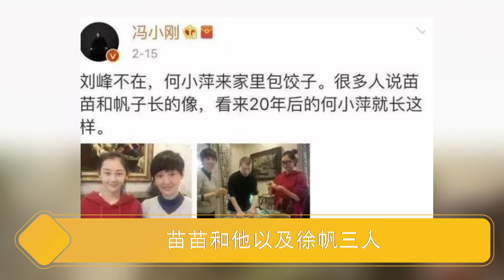京圈到底有多亂？京圈大佬的一場聚會究竟發生了什麼？讓陳皓明破口大罵，馮小剛一夜名聲盡毀，大火的苗苗火速退圈！【娱与舆】馮小剛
一眾京圈大佬進行了一場聚會，馮小剛、葛優、陳道明、張燕等人都悉數到場，聚會最開始的時候，場上的氣氛非常活躍。
陳道明坐在一架鋼琴旁行雲流水地彈著伴奏，張燕站在一旁動情地演唱，旁邊還有其他人幫著打拍子，等張燕一曲唱完之後，在場響起一片叫好的喝彩聲和掌聲。
但這個時候，一旁的馮小剛也興致高昂，十分開心地提議，讓自己執導的電影《芳華》女主角的飾演者苗苗當眾跳一支舞，聽到馮小剛的這番話，一旁的苗苗站在鋼琴旁邊有些無措，面露猶豫之色，雙手也緊張地不知道往哪裏放才好。